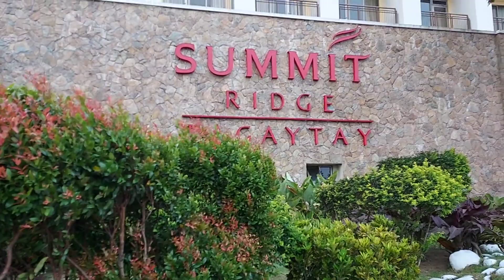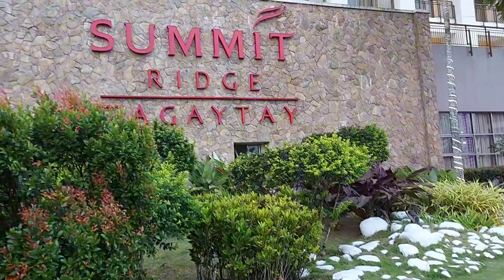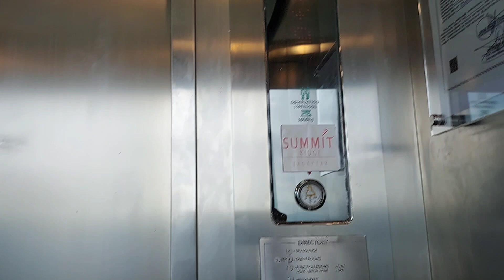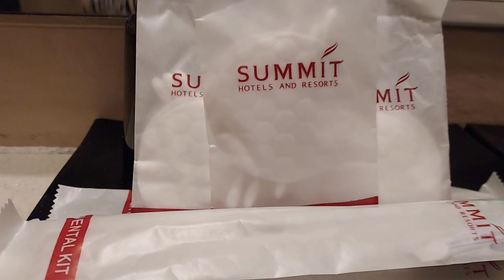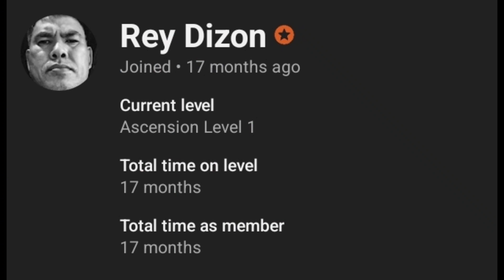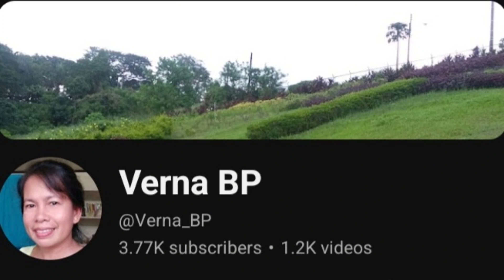Summit Ridge Tagaytay / Recommended place to stay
Best and recommended Hotel to stay in Tagaytay.
Summit Ridge Hotel & Reaorts Tagaytay. Samahan nyo kami guys sa ating  Hotel review and exploring  its facilities.